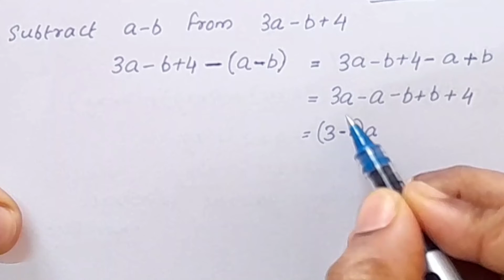Addition And Subtraction Of Algebraic Expressions CBSE Class7 Maths Chapter 12